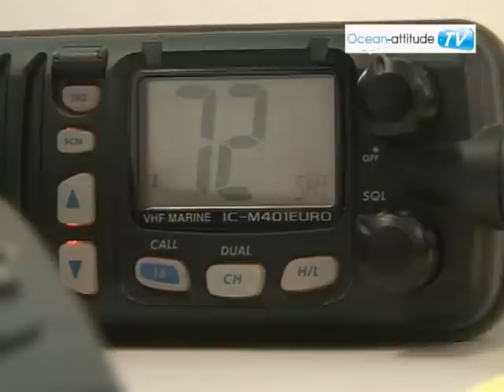Course croisière de l'EDHEC à La Rochelle